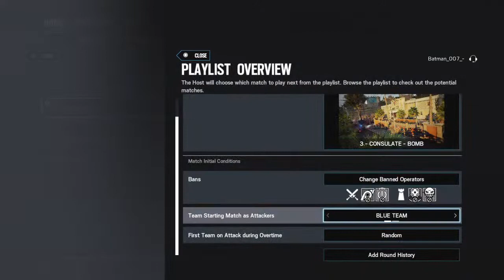Repress Esports | Meraki Major | PYK4